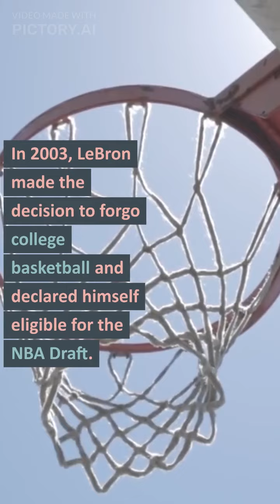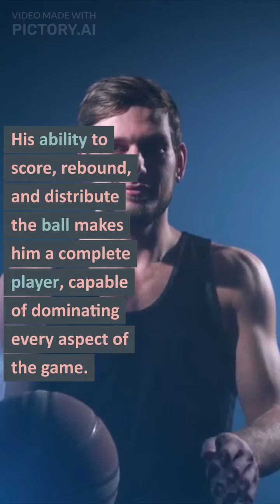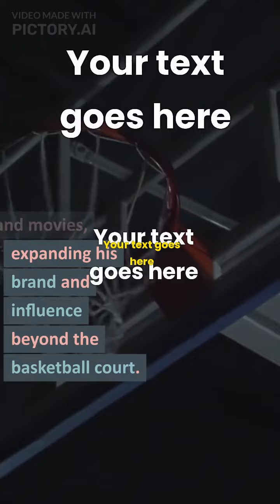LEBRON JAMES HESTORY